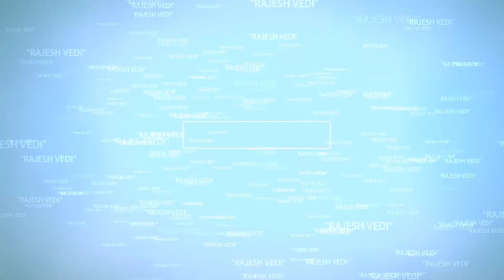जब याद करुं हल्दीघाटी राजकीय उच्चमाध्यमिकविद्यालयरुपनगरबीकानेर